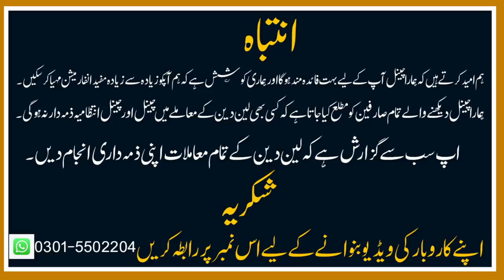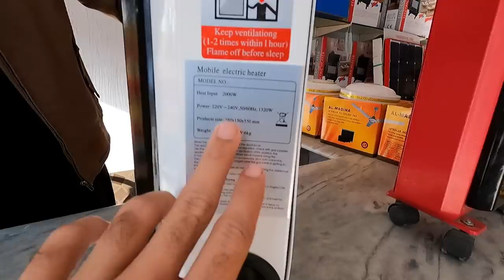LG Electric Gas Heater In Low Rates | Unique Chola | Gas Stove | Best Heater Wholesale Shop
In this video i will show electric and Gas heater warehouse where you will see 3 type heater and one Gas stove. if anyone interested to contact him. Number is mention below.

Whatsapp Number Of Order : 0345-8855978